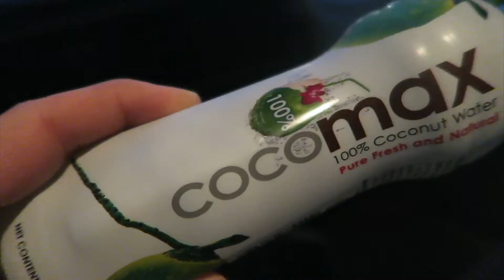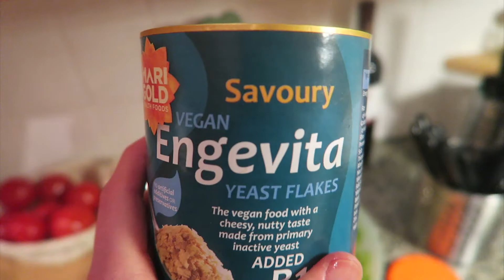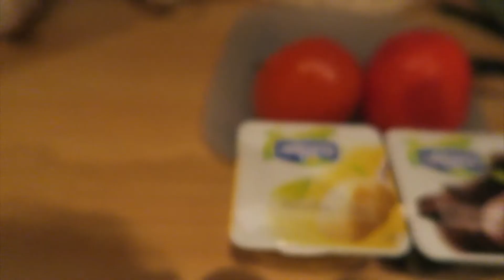WHAT I EAT & DO TO STAY FIT & HEALTHY IN 2016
Quick video showing how I eat and train to stay lean and obtain the results I want!

2016 is all about the change and your food is the perfect point to start that change. Gain more mental clarity, energy and focus, just by eating healthier and saving animals and our planet at the same time! Come Vegan !